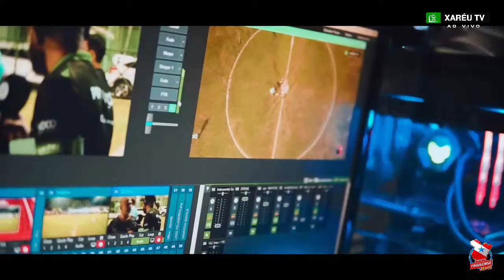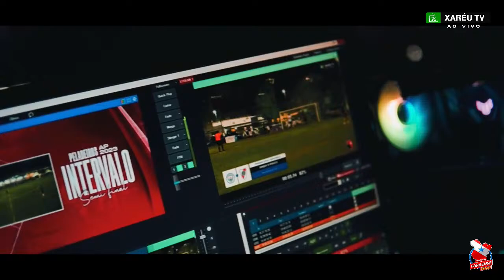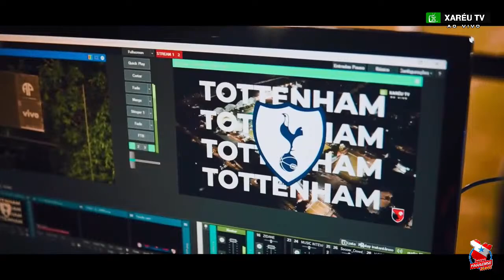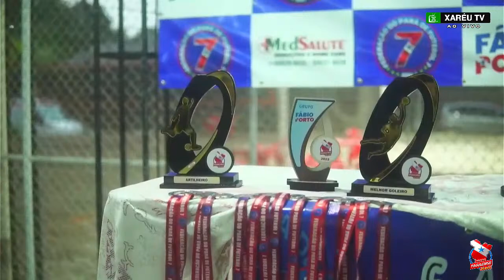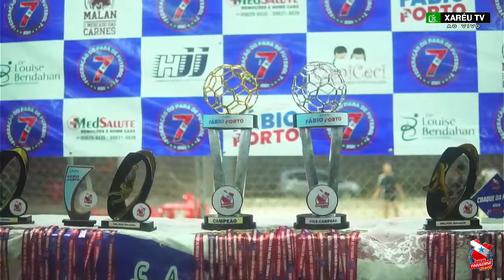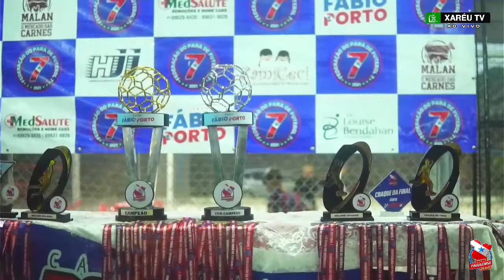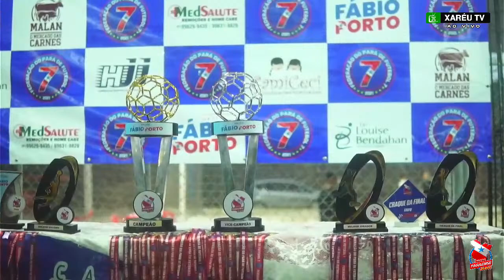final | 🏆CAMPEONATO PARAENSE DE FUT7 BASE - Categorias Pares🏆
🏆CAMPEONATO PARAENSE DE FUT7 BASE 🏆
 - Categorias Pares

1- JOGO | 12H00 | SUB 08
⚽ MJR/REDBLUE A X PAPÃO ESPORTES A

2- JOGO | 12H50 | SUB 10
⚽ SPORTING X MJR/REDBLUE A

3- JOGO | 13H40 | SUB 12
⚽ PAPÃO ESPORTES X MJR/REDBLUE

4- JOGO | 12H40 | SUB 14
⚽ MJR/REDBLUE X SANTA MARIA

5- JOGO | 15H50 | SUB 16
⚽ GRÃO PARÁ X DRAGÃO REAL

Aproveite essa resenha conosco, então não fique de fora!